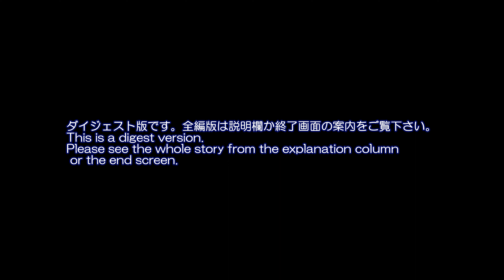長浜曳山祭り2022 子供狂言（子供歌舞伎）演目 男の花道 髙砂山（宮町組） Nagahama Hikiyama Festival 2022 Children's Kyogen ( Kabuki)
長濱天満宮で行われた　長浜曳山まつり　子供狂言（歌舞伎）の演目の一つを撮影しました。

I shot one of the performances of the Nagahama Hikiyama Festival Children's Kyogen (Kabuki) held at Nagahama Tenmangu Shrine.

演目　男の花道  髙砂山（宮町組）
三　役
振　付     市　川　団四郎
太　夫     竹　本　乾太夫
三味線     豊　澤　湊　祝
役　者
加賀屋歌右衛　門岸　本　知　也　13歳
賀屋東蔵　　　渡　邉　佑　紀　　  9歳
漢方医道庵　　山　内　敬　仁　　  9歳
えびす屋お仙　岩　﨑　陽　翔　　  7歳
柏原源三郎丸　岡　瑛　翔　　        11歳
土生玄碩　　　大　澤　凛太郎　　  9歳

加賀屋歌右衛門は大坂で大人気を博す女形役者であるが、実はひそかに失明の危機を抱え、その恐怖を懸命に隠しながら舞台に上がる日々であった。特に眼科医として目の病を学んでいた蘭学医士生玄碩は、その症状を客席から見事に見破り、彼の大手術によって歌右衛門は九死に一生を得る。互いの意気で共に難局を乗り越えた二人は、信じ合い、競い合って生きていくことを誓い、歌右衛門はいつか玄碩の大恩に報いたいと決心する。　視力を回復した歌右衛門の舞台は念願の初の江戸下りでも一層の輝きを見せ、連日客が詰めかけ大評判に。一方の玄碩は同じく江戸へ出てきたものの、医者としての信念を重んじ、貧しい人々に無償で治療を行うため経済的には困窮、歌右衛門のような華やかさとは無縁の長屋暮らしを送っていた。　そんな或る日、玄碩は予期せぬ命懸けの窮地に陥る。もし刻限までに歌右衛門が玄碩のためにその場へ駆けつけねば、玄碩は切腹させられるというのだ！今こそ歌右衛門に玄碩へ恩返しの機会がやってくるが、一刻を争うその時とは、まさに満員御礼の舞台上演の最中。守るべきは役者の面目か？友情か？
はたして二人の運命は・・・？　　　曳山博物館パンフレットより

Kagaya Utaemon is a female actor who is very popular in Osaka, but in fact, she was secretly in danger of blindness, and she went up to the stage while hiding her fear. In particular, Habu Genseki, a Dutch scholar who was studying eye diseases as an ophthalmologist, brilliantly detected the symptoms from the audience seats, and his major surgery resulted in Utaemon's life in nine deaths. The two, who have overcome the difficult situation together with each other's will, vow to live by believing in each other and competing with each other, and Utaemon decides to reward Genseki's great grace someday.
The stage of Utaemon, whose eyesight was restored, showed even more brilliance even on the first descent of Edo, which was a long-cherished desire, and became a big hit with customers every day. On the other hand, Genseki also came to Edo, but he respected his belief as a doctor and was financially distressed because he treated poor people free of charge. Was there. One day, Genseki falls into an unexpected predicament. If Utaemon does not rush to the place for Genseki by the time limit, Genseki will be seppuku! Now is the time for Utaemon to give back to Genseki, but at the time when he is competing for the moment, he is in the middle of a packed thank-you stage performance. Is it the actor's face to protect? Is it friendship?
What is the fate of the two?